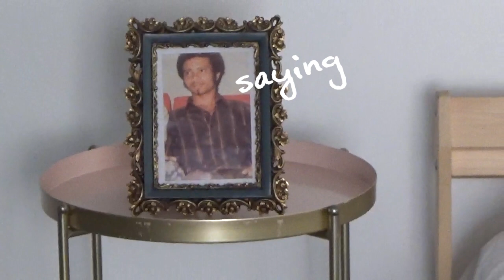SVETLANA - Dear Dad (Lyric Video)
my new single 'Dear Dad' is out now! I love this song deeply and I am so grateful it's now out in the world for you to listen to - I hope it resonates with you in some way.